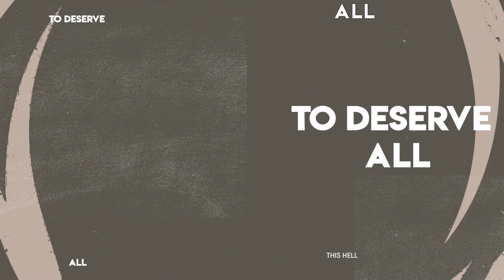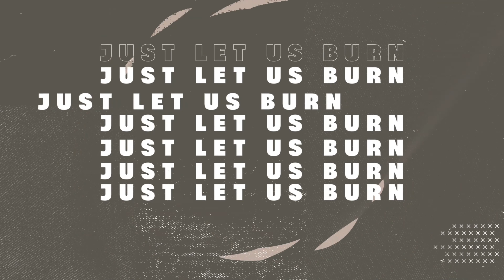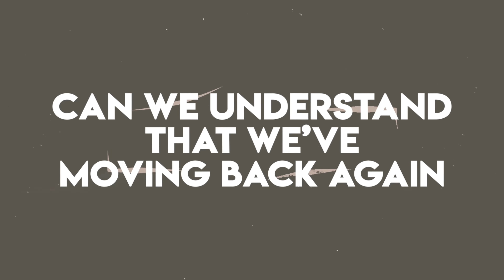Out of Service - Serenity Now (Official Lyric Video)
The official music video for "Serenity Now" by Out of Service

New album "Reflections & Refractions) releasing this summer!

Available for Download & Streaming
Limited Edition Vinyl on sale soon!

Out of Service

Enjoy the Ride Records